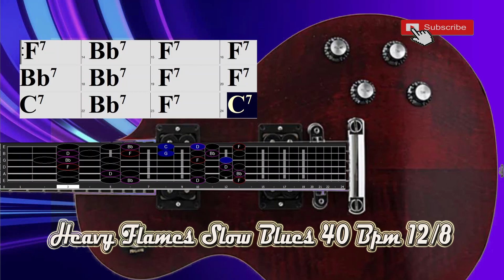Heavy Flames Slow Blues in F Major Pentatonic 40 Bpm 12/8 Backing Track Jam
Twelve Bar Heavy Flames Slow Blues in F Major Pentatonic  40 Bpm 12/8 Backing Track Jam for Free Improvisation! Love Blues Song,.
with background ePiano part, over which a singer or soloist could play. Also includes vintage eGuitars,  electric bass and  Drum, ,.

Thanks